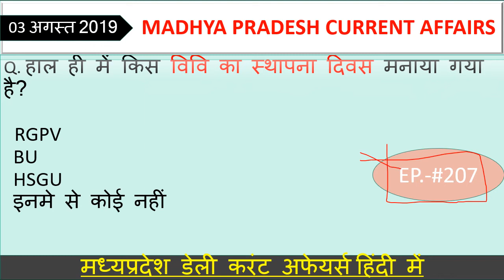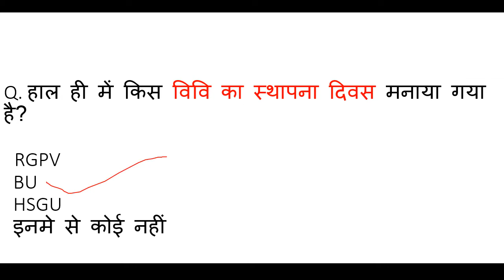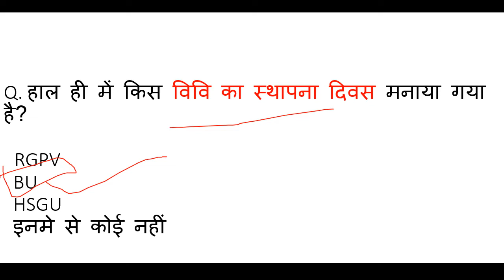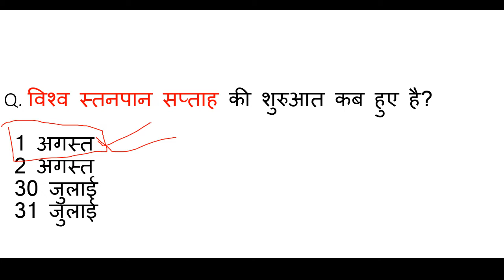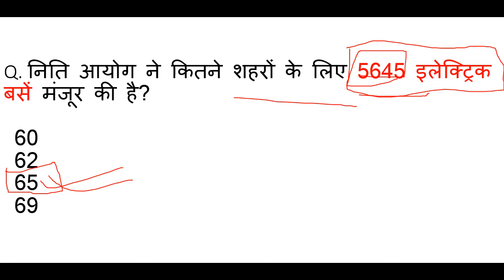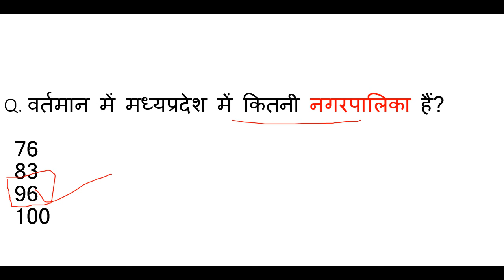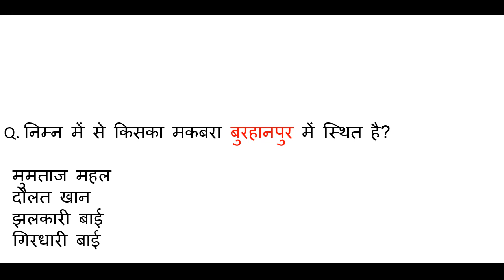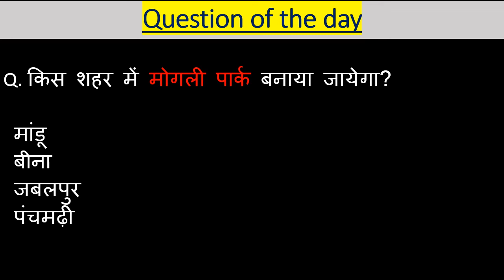Madhya Pradesh : Latest Current Affairs,Ep.- #207,MP Daily Current Affairs,mp current affairs 2019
आज है 03 अगस्त ( august) 2019 और जितने भी इम्पोर्टेन्ट questions बन सकेंगे सभी आप तक लेकर आये हैं। हमारी एक ओर सीरीज जो से रिलेटेड है बो देखना न भूलें उसमे हम आपको हर जिले के बारे में संपुर्ण जानकारी देंगे। और जितना हो सकेगा आपको हर जिले की छोटी से छोटी बात लेकर आएंगे । साथ ही आपको बता दूं कि मैं रोज GK & GS का एक एपिसोड लेके आते है जिसमे हम मध्यप्रदेश, भारत, साथ ही वर्ल्ड के बारे में रोचक जानकारी आप तक लेके आते है उनसे रिलेटेड फैक्ट्स भी अब तक लाने की कोशिश करते हैं। और वीडियो की बहुत ही ज्यादा शॉर्ट और स्वीट तरीके से पेश करते है ताकि आपका समय ज्यादा न लेते हुए अपनी बात आप तक पहुँचा सकूं। और अपना प्यार मेरे वीडियोस को देते रहिये मेरा सबसे बड़ा उद्देश्य यही है कि जो जानकारी आप तक पहुचे बहुत ही शुद्ध और सटीक हो ताकि आप कंफ्यूज न हो। आप मेरे वीडियोस की मदद से एग्जाम की तैयरी कर सकते हैं। और साथ ही आपके knowledge के लिए बहुत जरूरी है। और MADHYAPRADESH के बारे में कही भी इसी जानकारी किसी भी यूट्यूब चैनल पर नही मिलेगी क्योंकि मैं अपने वीडियोस में बताई जानकारी को रोज ही अपडेट के साथ आपके सामने पेश करता हूं आशा है आपको ये वीडियो पसंद आया होगा आप मेरे चैनल को सब्सक्राइब करें और videos को लाइक शेयर करना न भूलें।। हम आपको डेली करंट अफेयर्स के साथ साथ exams की भी तैयरी कर रहे है आप MPSI2019,MPPOLICE2019,SSC,MPGK,DAILYCURRENTAFFARIS,CURRENTAFFAIRS,MPPATWARI,MPSAMVIDA,MP के बारे में सईद पैड सकते ये क्वेश्चन आपके एसएमस के लिए बहुत इम्पोर्टेन्ट हैं।